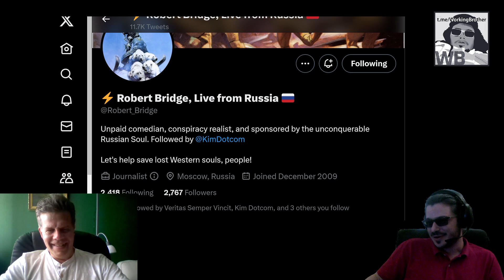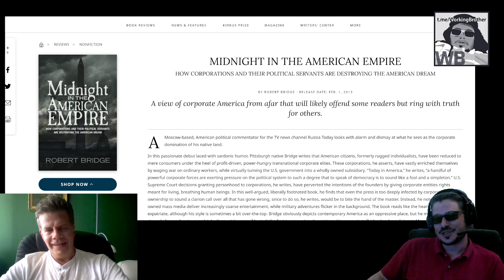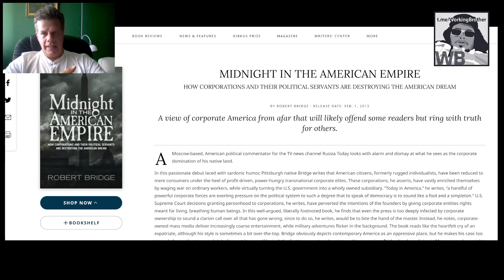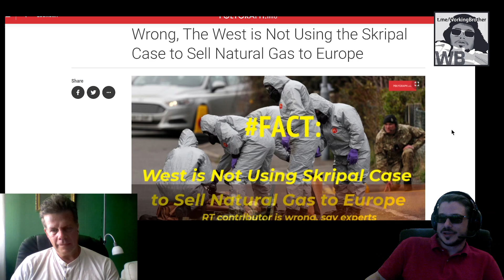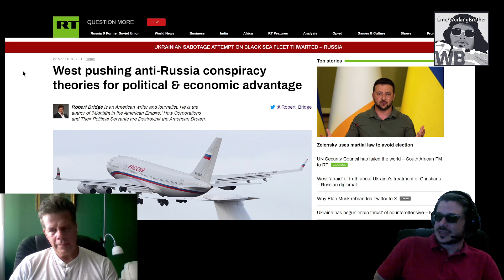Corporatism, post Yeltsin Russia, RT & Russophobia - WB Talks (87) to Robert Bridge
Robert Bridge on his debut Talk where we meet him and get to learn about how he sees things developing from the perspective of an American emigrant to Russia, as well as why he thinks RT is an important player in the media.

Find some of his articles on RT (if you can access them)